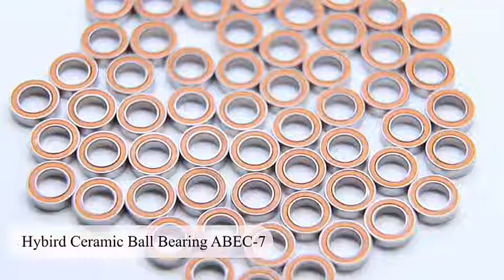Do you oil or grease fishing reel bearings?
Fishing Reel bearings are generally supplied dry, without any grease or oil.
Because the bearings are produced with stainless steel rings and ceramic balls called hybrid fishing reel ball bearing ,the bearings are don't need with lubricate.